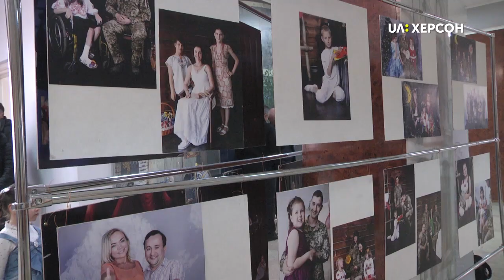Творчий проєкт «Краса без обмежень» представили в ХДУ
Творчий проєкт «Краса без обмежень» представили в Херсонському державному університеті. Презентація – перший крок у спільній роботі – розказала його ініціаторка Марина Колокот. У подальшому планують проводити теоретичні та практичні заходи, аби студенти, які працюватимуть в інклюзивних класах мали можливість поспілкуватися із дітьми з інвалідністю та їх батьками.